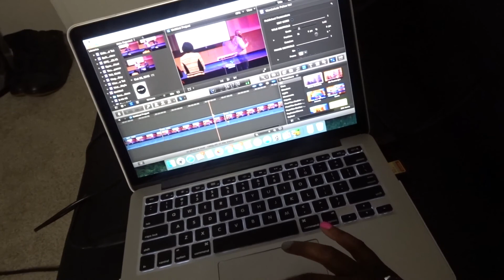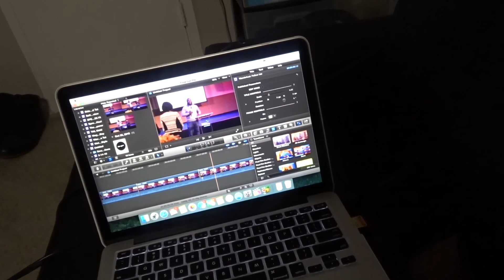THE ABAKAHS EP. 20 | FAMILY MATTERS!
Hey there! We are Sylvester and Ayana Abakah, a young couple living and loving life in Atlanta, Georgia. We've been married for almost 6 years and just decided to share "some" of our journey with you!

CAMERA: Sony WX500 + iPhone 6
EDITING: Final Cut Pro X